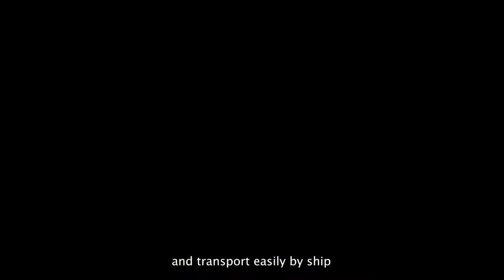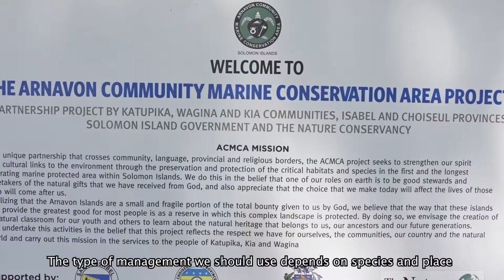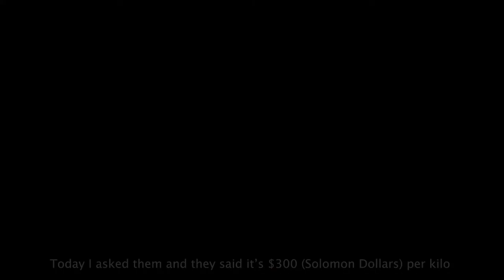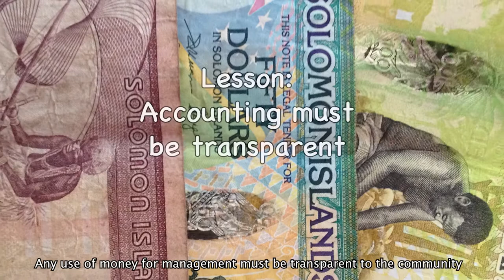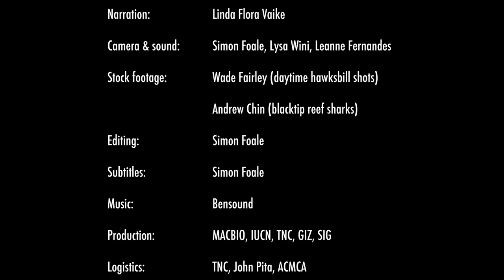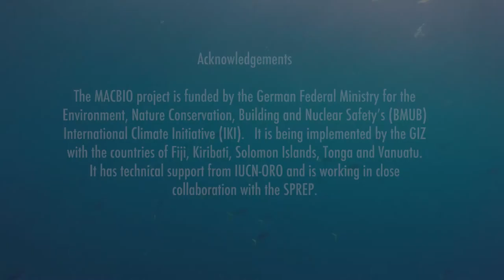Arnavon Community Marine Conservation (full length)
Dr Simon Foale, head of Social Sciences, has wrapped a movie about turtle conservation in the Solomon Islands — The Arnavon Community Marine Conservation Area: Successes, Challenges and Lessons Learned. The movie explores the knowledge gained by three communities in Western Solomon Islands from over two decades of experience managing a marine conservation area.